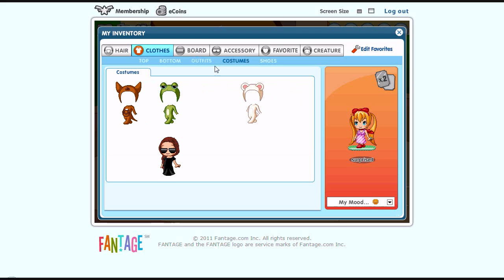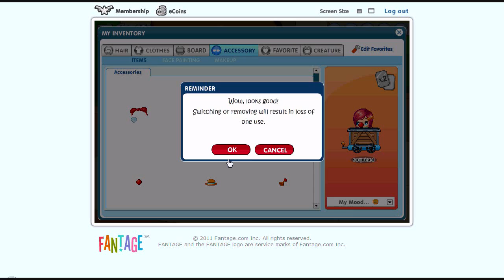Fantage: VOTE FOR MY COMIC & MY LATEST INVENTORY UPDATE!♠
PLEASE VOTE FOR MY COMIC 5 STARS! PLEASE PLEASE!!! I KNOW I AM NOT GOOD AT IT!